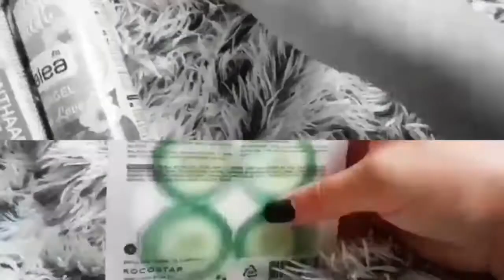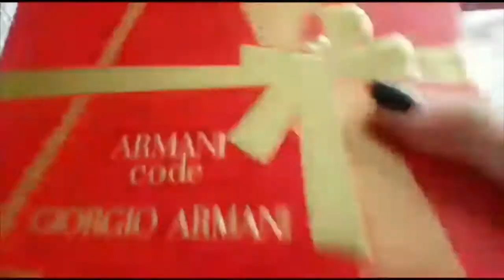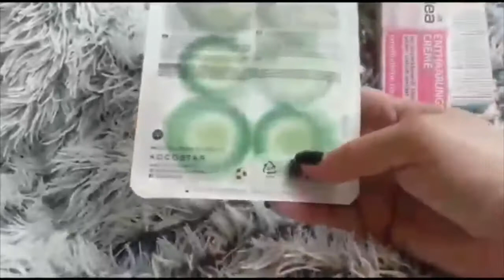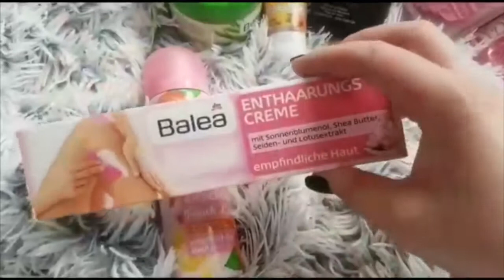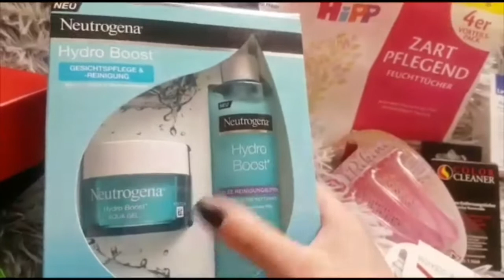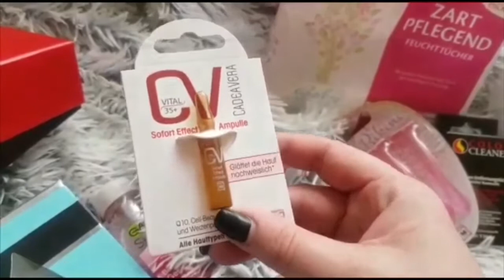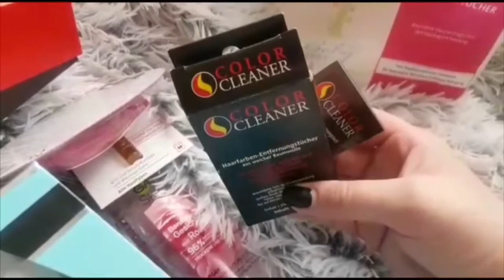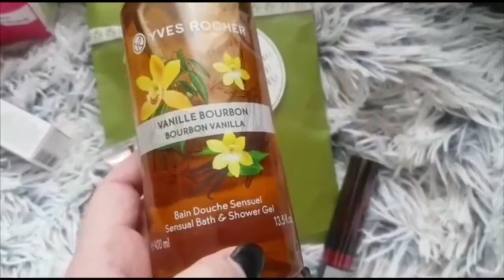New In Beauty Haul/DM Haul #7!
Drage moje ovaj video sam snimila dok sam jos bila bolesna, zvucim polumrtvo i dalje, al htjela sam podijeliti sa vama svoj neki mini haul! Nadam se da cete svejedno uzivati u videu! Pusaaa

Zapratite me i na drustvenim mrezama!